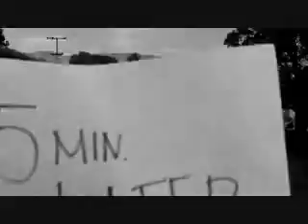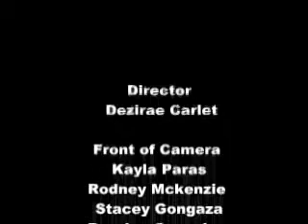Silent Movie Stop You're Killing Me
History Class Project